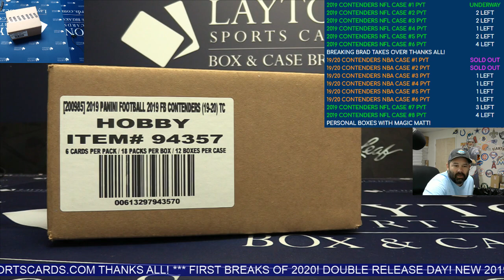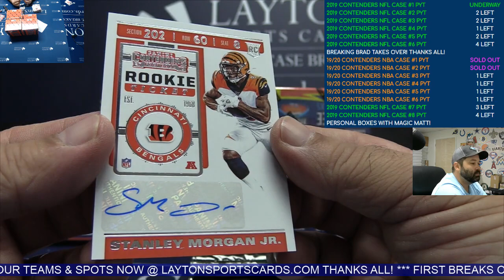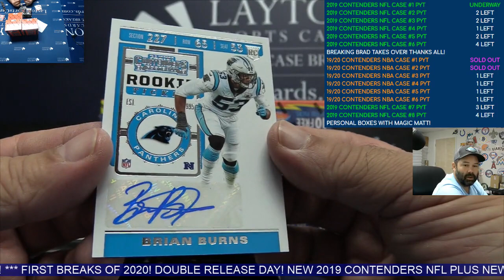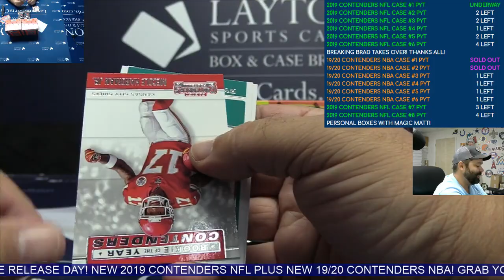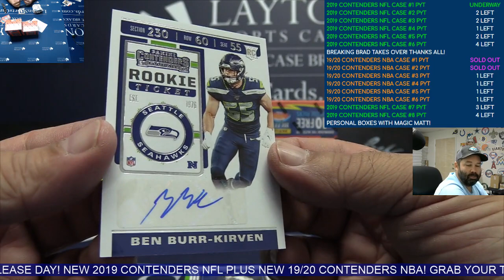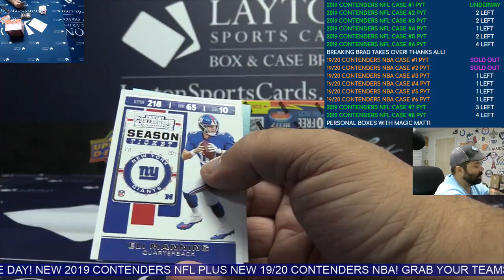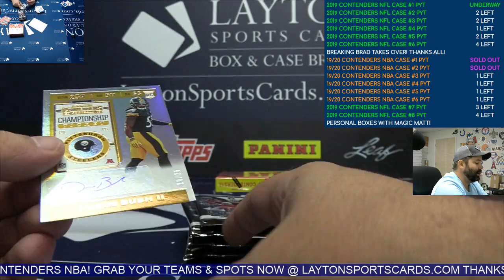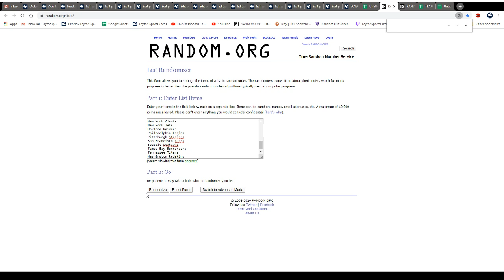2019 Panini Contenders Football Hobby 12 Box Case Break #1